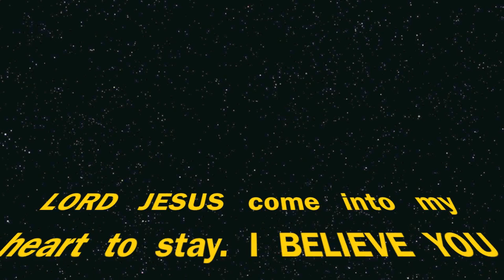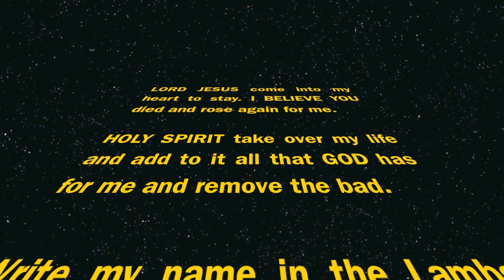What the devil intended 4 bad, GOD turned for good! Gen 50: 20 Seattle WA Dr Hope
LIST the things that the devil has thrown at you and write TWO GOOD THINGS that came out of them... Gen 50:20 / Job 42:9-16.